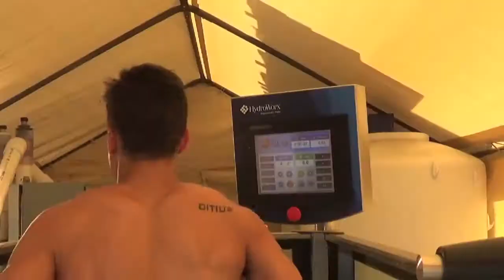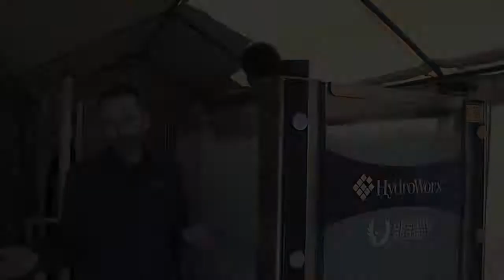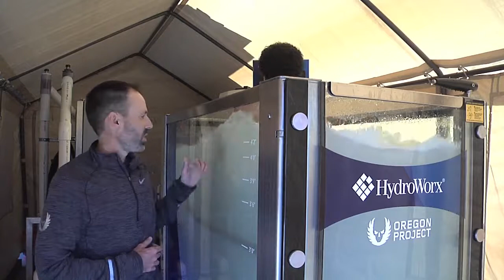HydroWorx Underwater Treadmill Marathon Training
HydroWorx recently spent some time with members of the Oregon Project running team, based in Eugene, OR, to see how they are utilizing the HydroWorx 300 Series in Park City, UT.

Park City is the team’s summer high altitude training location which allows the athletes to be even more prepared for their upcoming races. Because underwater treadmill running is such an important part of their regular training in Oregon, having it at altitude training is imperative for their success.